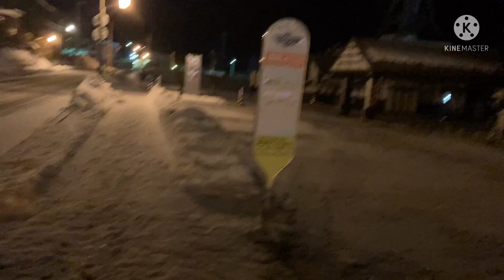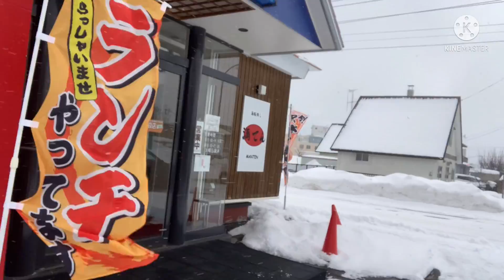2022.2.27&28 Vol.97（夜散歩&稼ぎ方の大切さ）「瀬戸恵子」公式ホームページ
【人生創造 LIFE is Art】
自分でヒントを見付ける楽しさと喜びを体感して下さい！

感謝応援寄付受付中！
ラッキーポイント(善徳)貯めてね！
ゆうちょ銀行 記号12210 番号 30494781
セトケイコ